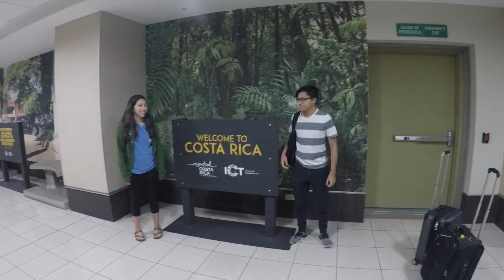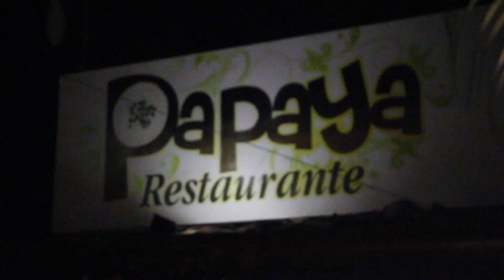Skipjack/Bonito [Catch N' Cook] Costa Rica Fishing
Family vacation in Costa Rica! We spent a couple of days exploring the gorgeous rainforest by going zip-lining as well as hiking. We then went to the beach for a couple of days and one of those days we got to do some fishing. We caught a ton of bonito and a good size hound fish and even got to see a freakin whale! Defiantly one of the coolest things I have ever had the privilege to do! Our final say on the taste of a bonito is that it is defiantly NOT a trash fish! If you catch one, give it a try!